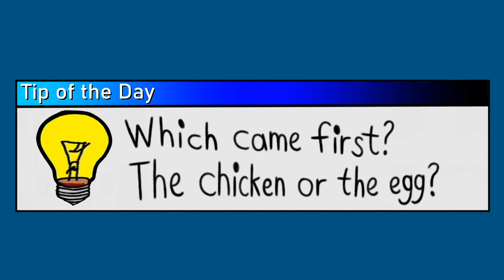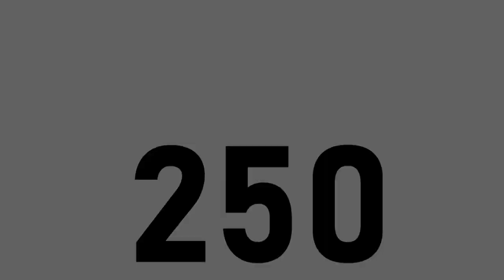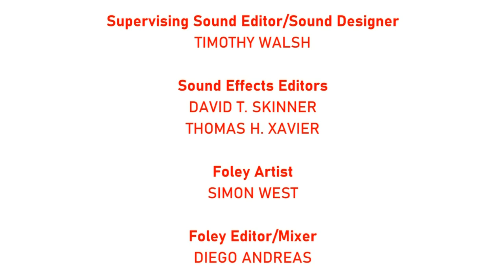[#2063] 2K Logo Bloopers | Episode 3 | HOLY CHICKEN! (2021 Rebroadcast)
IMPORTANT NOTE: Happy Friday the 13th, my fellow YouTubers!

STORYLINE: Amid the 2K Logo Bloopers, Sam and his gang encounter bloopers in a working title of "Chicken", including Tyson, Pilgrim's Pride, Sanderson Farms, Koch Foods, and Perdue.

BLOOPERS INCLUDED:
- Tyson Foods (Legal Name: Morris v. Tyson Chicken, Inc.)
- Pilgrim's
- Sanderson Farms
- Koch Foods
- Perdue
- Kentucky Fried Chicken (KFC)/Poulet Frite Kentucky (PFK)
- National Chicken Council (NCC)
- Chick-fil-A
- Popeyes Louisiana Kitchen (aka Popeyes Chicken Restaurant)
- Janes
- 2K (FINALLY!)

QUESTION(s): How are we ever going to reproduce materials we are authorized or legally permitted to reproduce? For example, how are we ever going to get permission from DreamWorks Animation to reproduce or distribute a film called "Madagascar"?